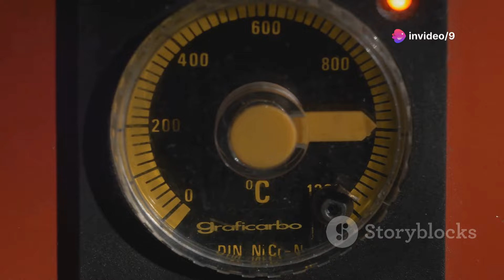10 Steps to Becoming a Platinum Guppy Breeder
10 Steps to Becoming a Platinum Guppy Breeder